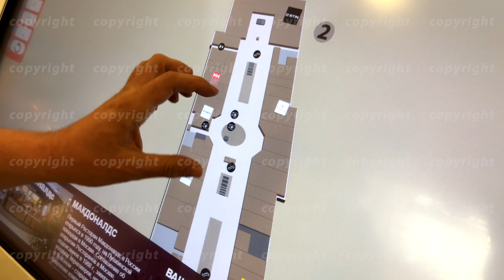Shopper studies a mall layout at a self-service touch screen kiosk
Moscow - April 24, 2019: Shopper studies a mall layout at a self-service touch screen kiosk